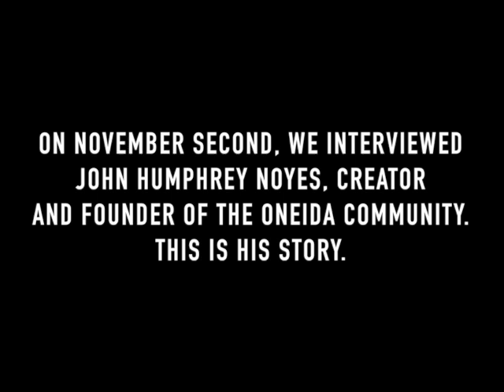John Humphrey Noyes interview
This video is about John Humphrey Noyes interview